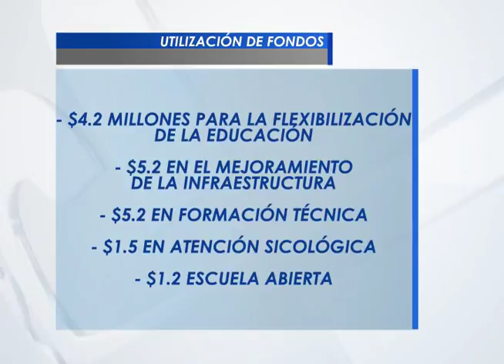51,000 ESTUDIANTES HAN DESERTADO DESDE 2016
Las autoridades de educación revelaron que más de 50,000 estudiantes abandonaron el sistema educativo desde 2016, principalmente por la inseguridad.